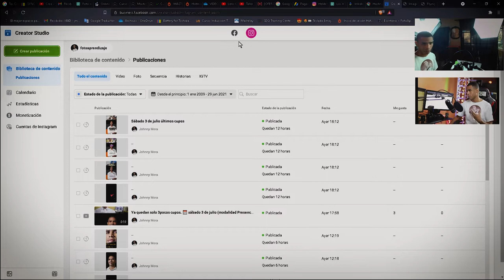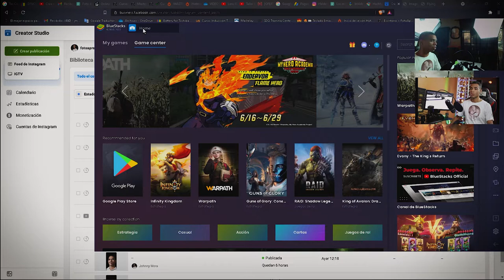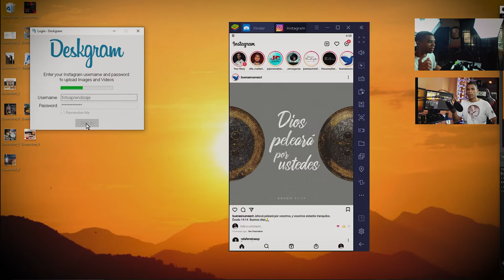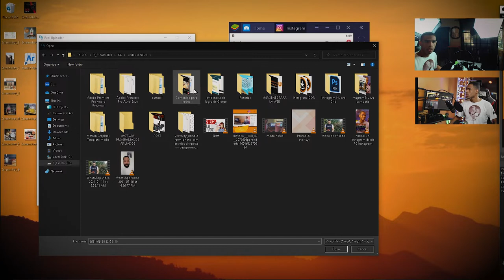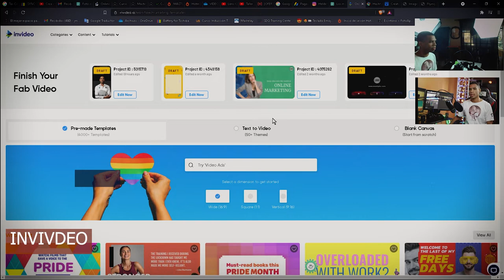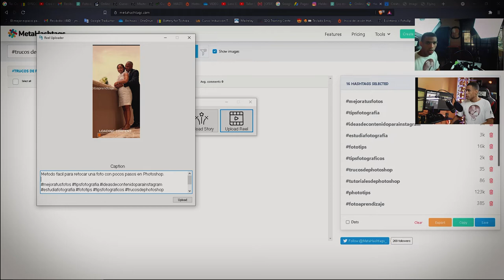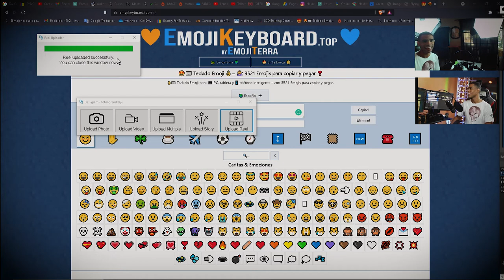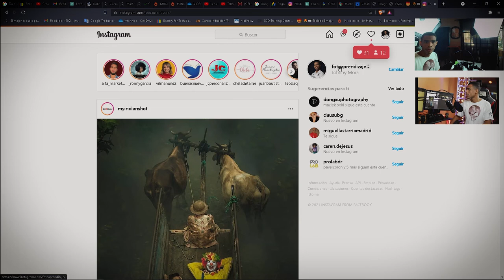Subir REELS desde la computadora [Explicado paso a paso]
es el link de la extension de google chrome

Te puede interesar:
💻 Como subir un video a Instagram desde la PC [ METODO DEFINITIVO]

¿ Te gustaria ganar vivir de  Photopshop ?
🚀 5 RAZONES para aprender Photoshop y vivir del programa
Accede a la clase en este enlace